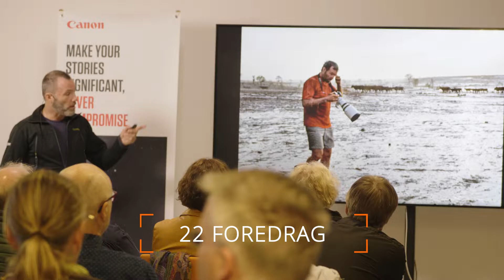Fotomesse på Barcode 16. til 21. mars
I vår avdeling på Barcode arrangerer vi vårmesse 16. til 21. mars.

Vi har invitert rekke viktige fotografer til å komme hit til oss
og gi dere spennende historier, inspirasjon og påfyll av kunnskap hele uken.

Musikk - Artlist

7. desember 2016 lanserte vi nye Foto.no. Vi er stolte over å ha bygget Norges beste nettsted for fotoentusiaster og dette er nå videreført sammen med gründerne av FotoVideo. Vår entusiasme og enorme kunnskap om foto vil komme deg til gode.